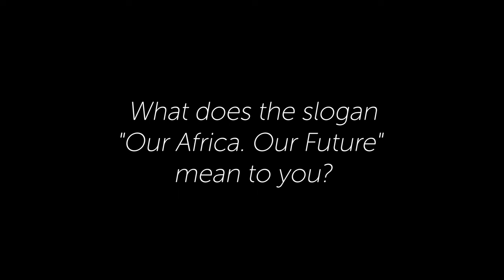Hivos Southern Africa Regional Director Nana Zulu on the Future of Africa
Hivos Southern Africa Regional Director Nana Zulu talks about the future of Africa as we celebrate Africa Day 2023. She shares her vision for a prosperous and sustainable continent, and discusses the challenges and opportunities that lie ahead.